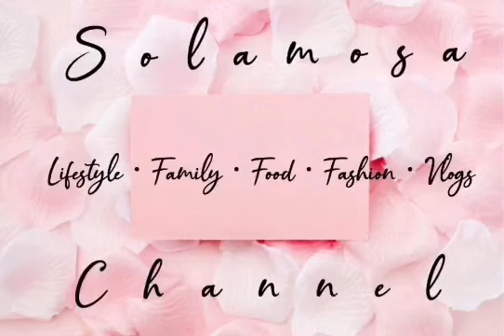YOUNG MOM: Breastfeeding night Routine |PHILIPPINES Mommy Vlog #19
Hello Beshiemomshiewapps! ✌️🍼

Walang makakapantay sa gatas ng ina!😉👍🏼